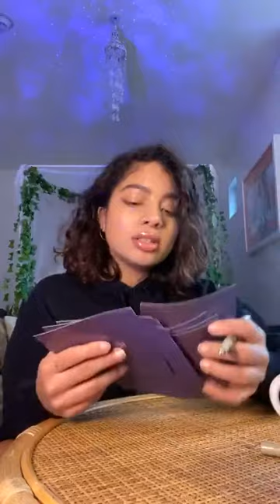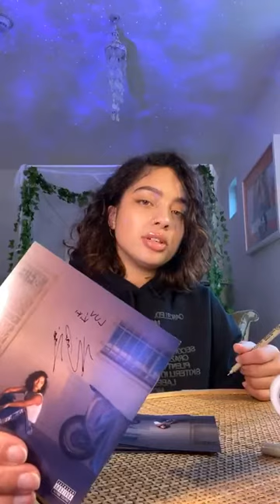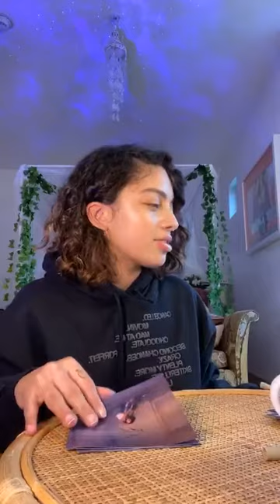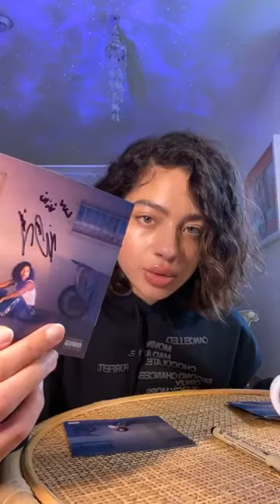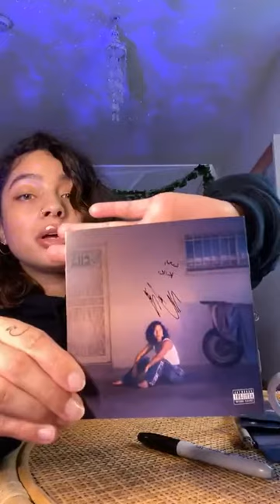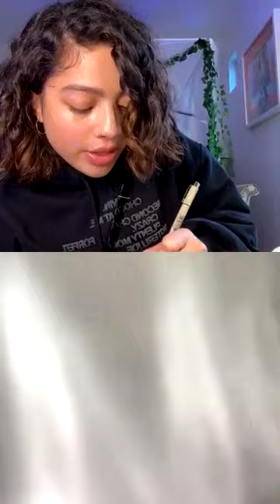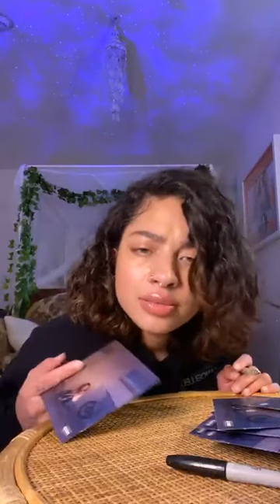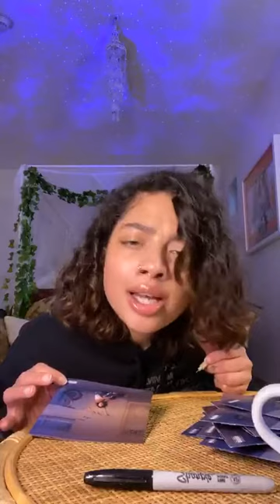Kiana Ledé's Instagram Live [4.7.20]